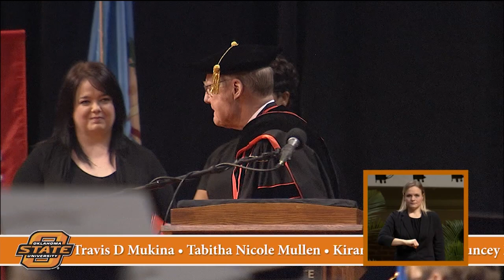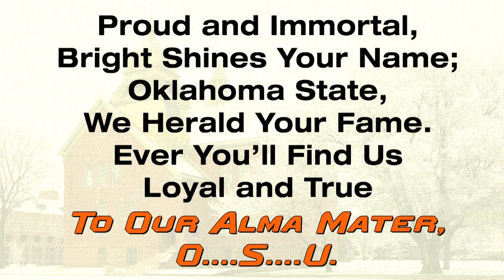REBROADCAST: Fall 2017 Graduate College Commencement Ceremony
Fall 2017 Commencement for degree candidates in the Graduate College. (Original air date: 12/15/17)